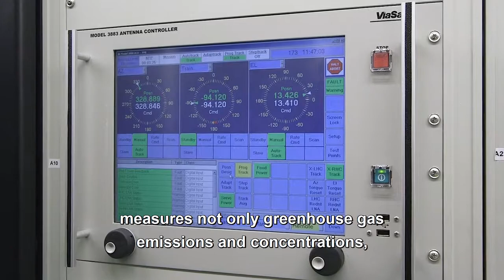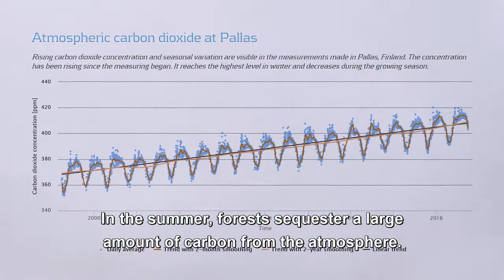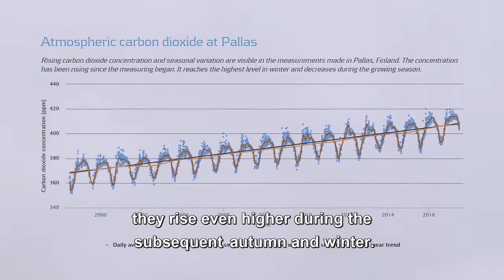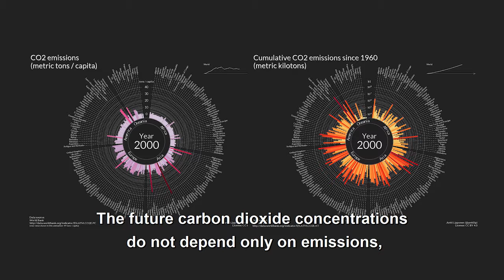Carbon dioxide cycles the globe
At present, less than half of the carbon dioxide emissions released into the atmosphere remain there and over half are sequestered in carbon sinks, which are seas, forests and other ecosystems on the planet.